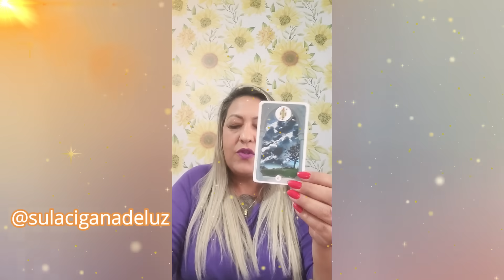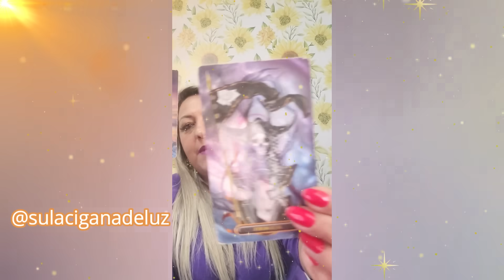Karol Eller SENSITIVA e seus Mentores de LUZ Compartilham a Verdade Profunda por Trás da Perda LUTO!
CONSIDERE APOIAR O CANAL COM:

• Seu GOSTEI/like, inscrição e compartilhamento;
• Com Aplaudir, nos vídeos;

Sejam muito bem vindos ao meu canal, Luz de Cigana Sulamita - Oficial

CAIXA POSTAL DA CIGANA SULAMITA/PRISCILA RUIZ 📩
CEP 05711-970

Consulta particular com  Tarot Cigano  no

As minhas consultas são feitas pelo Wh4tzApp

Titulo do vídeo:

Karol Ellen SENSITIVA e seus Mentores de LUZ Compartilham a Verdade Profunda por Trás da Perda LUTO!

Aqui você irá tirar todas as suas dúvidas através do Tarot Cigano, dicas de Rituais e magias Ciganas, Cigana Sulamita, Santa Sara Kali, Banhos Mágicos, Talismãs e Ervas, e muito mais conhecimentos ensinados pela Cigana Sulamita para você que ama o povo cigano e sua tradição.

Eu também vejo o futuro estabelecido e o resultado de situações sobre as quais você tem dúvidas. Minha experiência é em todos os segmentos e posso ajudá-lo a tomar decisões positivas e corretas para fortalecer sua vida. Posso ajudá-lo a aprender a se amar mais e a ser feliz com quem você é. Deixe-me guiá-lo para a verdadeira felicidade que você tem dentro de si, para que você possa encontrar o caminho certo para o amor, a prosperidade e a felicidade.

Se você está lendo isso, quero que saiba que você é maravilhoso(a), especial e merecedor(a).

Paz e luz!  OPTCHA!